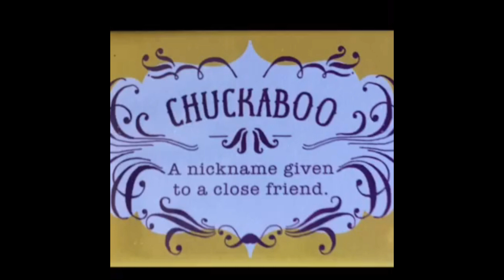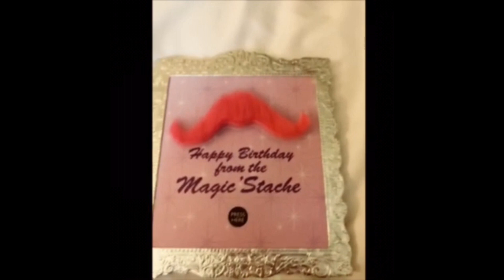TC Happy Birthday to Me!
My Birthday wish from TC